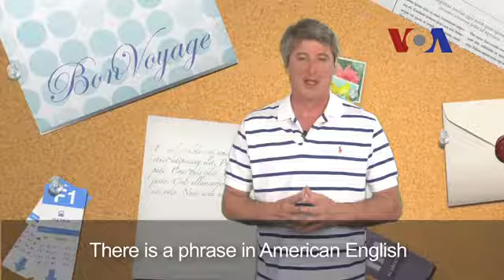English in a Minute: If The Shoe Fits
What would you think if somebody told you: "if the shoe fits, wear it."  Watch this program to find out what this phrase means in American English.